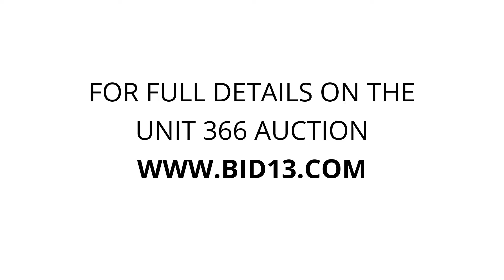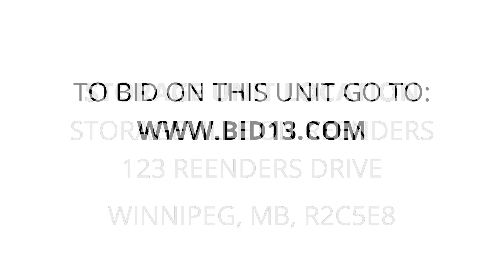StorageVille on Reenders - Unit 366